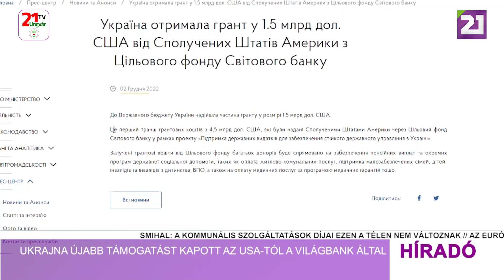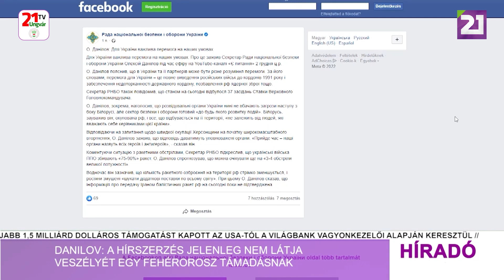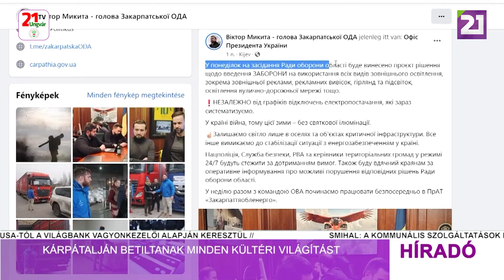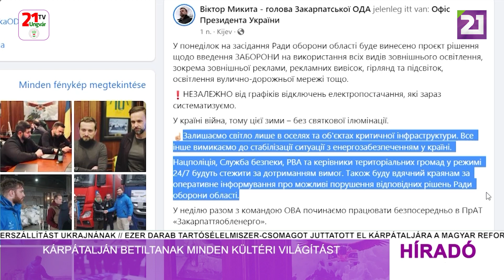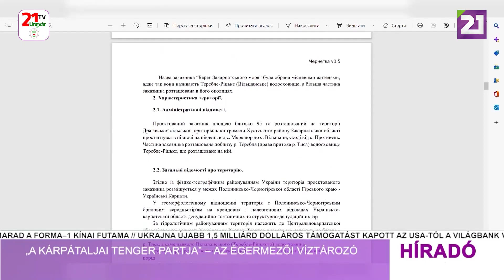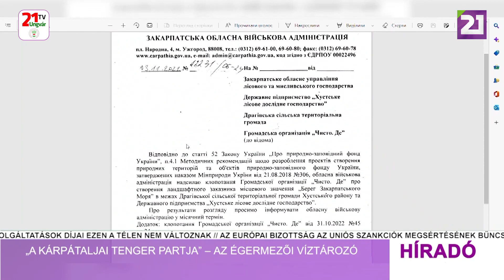Tv21 Ungvár - Híradó (2022.12.04) Déli hírek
- Ukrajna újabb támogatást kapott az USA-tól a Világbank által
- Stoltenberg: nem kizárt, hogy az ukrajnai háború tárgyalásokkal ér véget
- Danilov: a hírszerzés jelenleg nem látja veszélyét egy fehérorosz támadásnak
- Kárpátalján betiltanak minden kültéri világítást
- „A Kárpátaljai tenger partja” – az Égermezői víztározó